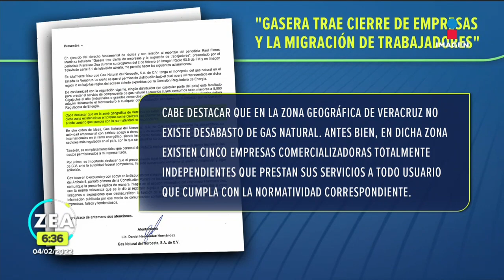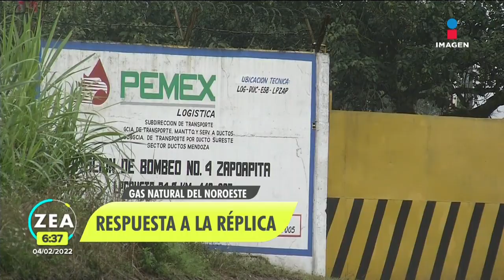Gas Natural del Noroeste niega tener monopolio en Veracruz | Noticias con Francisco Zea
La empresa Gas Natural del Noroeste niega acaparar el mercado en Veracruz y provocar la migración de trabajadores. Aquí su réplica